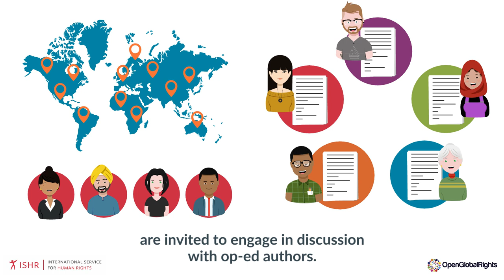Strengthening Treaty Bodies, protecting human rights: views from the ground.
UN Human Rights Treaty Bodies give hope to victims. In 2020, they will undergo review: this is your chance to be part of the debate.
ISHR and OpenGlobalRights are publishing a series of op-eds entitled “Strengthening treaty bodies, protecting human rights: views from the ground.”

Local and international NGOs, as well as all users of the Treaty Bodies, are invited to engage in discussion with op-ed authors.
Engage in the 2020 review of Treaty Bodies: Your voice counts!